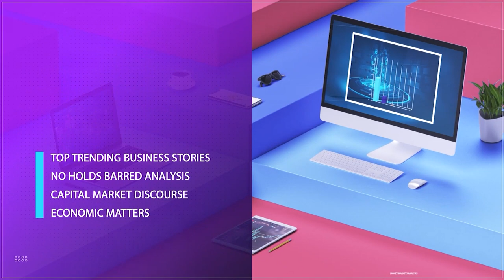Fintech And The Future Of Finance In Nigeria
Olatunji Igbalajobi, Chief Information Security Officer SEERBIT, Joined Us To Discuss